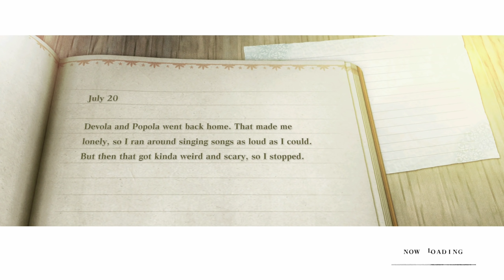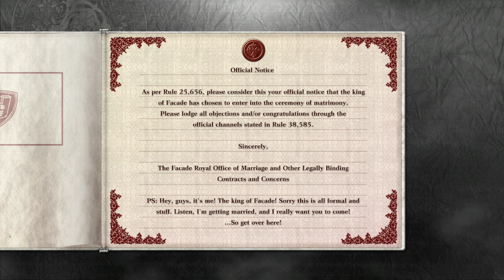NieR Replicant - Let's Play Part 29: The Wedding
Thanks to Square Enix for a copy of NieR Replicant!